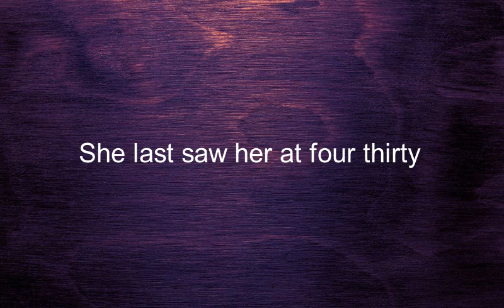Como se dice La Vio Por Ultima Vez A Las Cuatro Y Media en Ingles